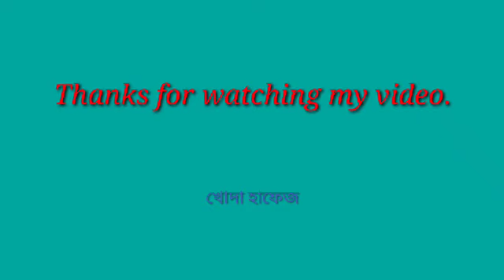৩.৫ কাঠা জমিতে নির্মান করুন দুই ইউনিটের পছন্দনীয় এই বিল্ডিংটি।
আলোড়ন সিভিল ইঞ্জিনিয়ারিং এন্ড বিল্ডিং কনসালটেন্ট এ আপনাকে স্বাগতম।                                          আমরা আপনার পছন্দ অনুযায়ী যেকোন বাড়ির ড্রইং এবং ডিজাইনের কাজ করে থাকি।
ইঞ্জিনিয়ার মোঃ মাসুদ রানা।
বি,এস,সি ইঞ্জিনিয়ার (সিভিল)
ডিজাইন প্রতিষ্ঠান : আলোড়ন সিভিল ইঞ্জিনিয়ারিং এন্ড বিল্ডিং কনসালট্যান্ট ।
আমাদের ডিজাইন সার্ভিস,
১। আর্কিটেকচারাল ড্রয়িং
২। 3D ডিজাইন,
৩। ওয়ার্কিং ড্রয়িং,
৪। স্ট্রাকচারাল ডিজাইন,
৫। ইলেক্ট্রিক্যাল ড্রয়িং,
৬। প্লাম্বিং ড্রয়িং,
৭। ম্যাটেরিয়ালস এস্টিমেটিং
৮। পৌরসভা শীট ড্রয়িং,
৯। ল্যান্ডস্কেপ/ ছাদ ডিজাইন।
 আমরা বাড়ির সৌন্দর্যের ব্যাপারে কখনোই কমপ্রমাইজ করি না।
Aloran Civil Engineering and Building Consultants
Office:Fahad tower,House-379, Doniya,Jatrabari
Dhaka-1236 Bangladesh